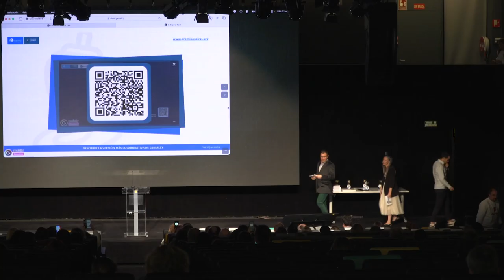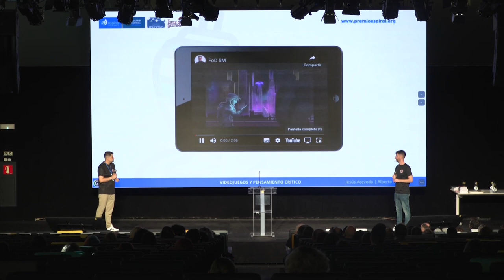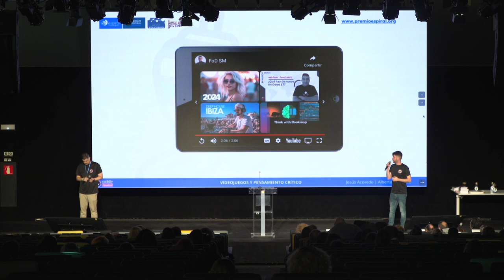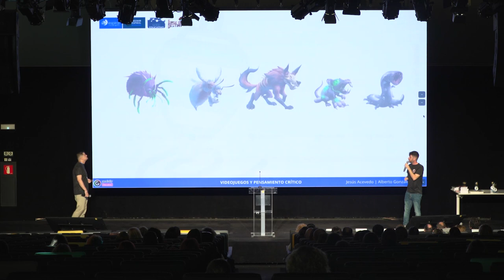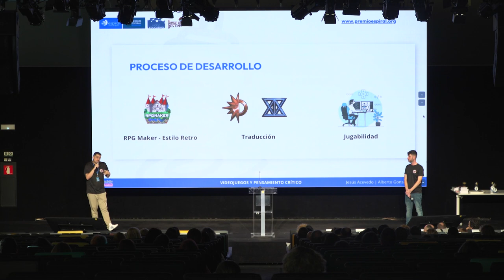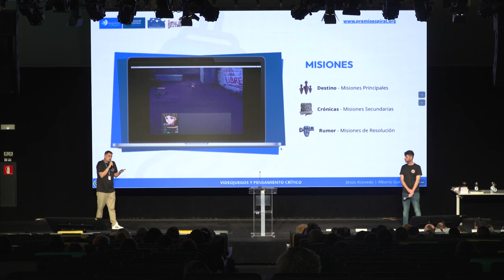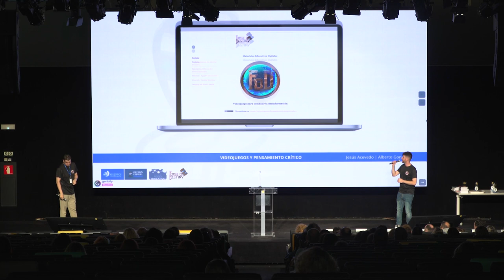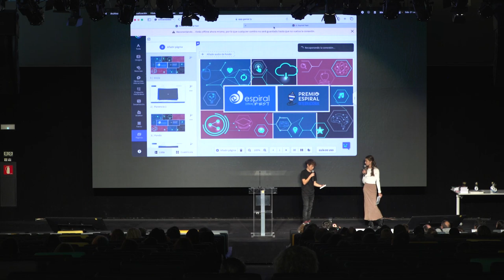Espiral Learning Fest V - Videojuegos para retar el Pensamiento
Jesús Acevedo y Alberto González, nos introdujeron en el proceso de creación de "Forge of Destiny", un videojuego de aventuras multiplataforma diseñado para enseñar a los más jóvenes a detectar la desinformación y los bulos a través de una narrativa distópica. Nos mostraron herramientas para convertirnos en creadores de contenidos y personalizar nuestras propios diseños.